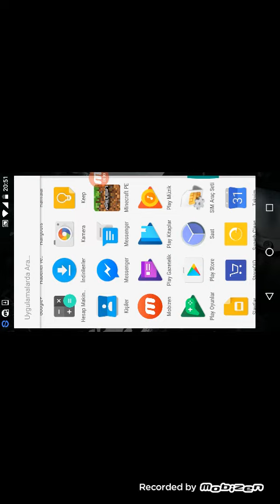Minecraft 12.2 shaders mod apk